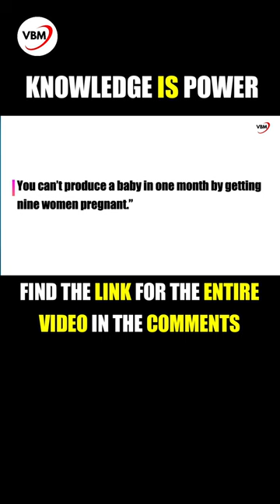Warren Buffett, James Simons, George Soros, Ray Dalio Investment Style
Some misconception from many people is that the stock market is only for the rich. But that’s not true, you don’t need lots of money to start investing in the stock market.
So In this video, we will be dismantling the myths about investing in the stock market and why you should consider investing in stocks.
You will learn investment methods used by James Simons, George Soros, Ray Dalio, Steven A. Cohen, Carl Icahn, Kenneth C. Griffin, and John Paulson and how you can also become a successful investor.

📈 Check out the amazing books.
How To Overcome Your Adversities

Side Hustles you can start NOW.

How To Start A Successful Podcast
30 Day Podcast Launch Course

We upload videos about investing, business, the stock market, managing money, building wealth, passive income, and other finance-related content on this channel.